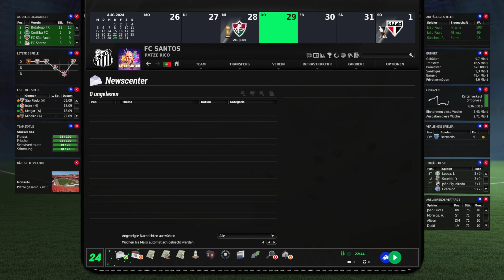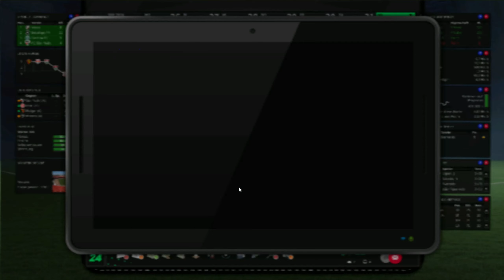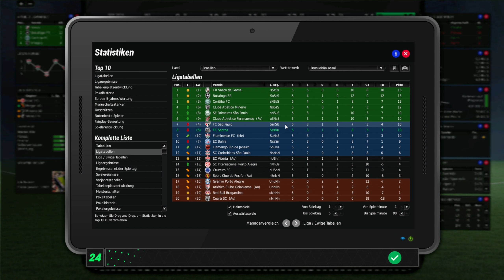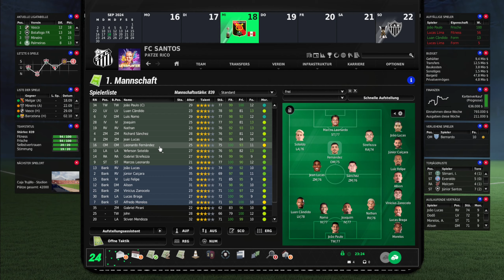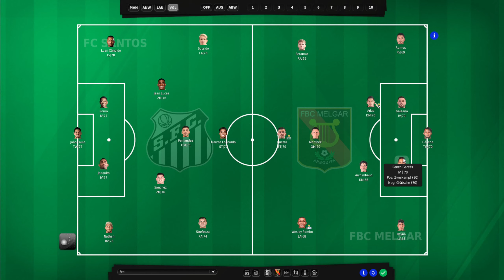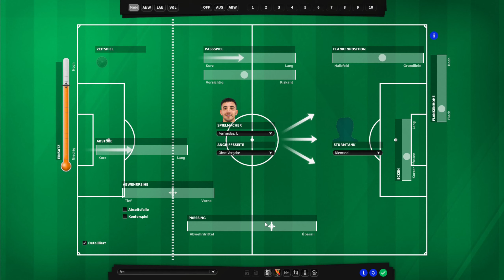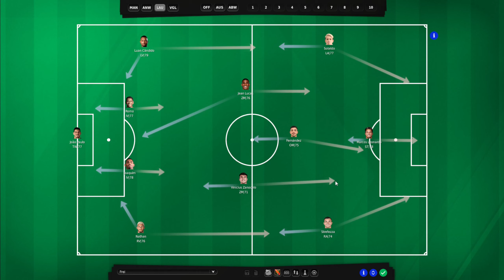Für die Fans! 🇧🇷 - EA Fussball Manager 24 (Deutsch) - Episode 6 (Season 2)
🎮 Auf gehts, der FC Santos spielt in der Copa Libertadores! Den ersten Titel hat diese fragile Truppe bereits in der Tasche. Wir sind frisch gebackener Copa Sudamericana Sieger! ⚽️🚀

Ein neues Lets Play macht sich bereit: Der FC Santos im Fussball Manager 24 von EA Sports, oder sollte ich besser sagen, von FM Zocker?! Werdet Teil dieses Abenteuers und begleitet mich auf der Reise nach Südamerika, um den Verein von den Trümmern des Real-Life-Abstiegs zurück an die Spitze Brasiliens zu führen! ⚽️🚀

Da ist er, der FM24 oder auch Fussball Manager 24! Endlich wieder Fussball Manager Action vom feinsten! Wie lange haben wir alle darauf gewartet? Herzlich Willkommen bei letssplinter zur nunmehr zweiten Saison des neuen Lets Plays; wir spielen den FM24, und zwar den guten alten Manager von EA! Wer dabei keine Gänsehaut bekommt, "hat den Fussball (Manager) nie geliebt!"

In diesem Lets Play übernehmen wir die Arbeit und stellen uns der Herausforderung, den FC Santos vor dem jüngsten Abstieg im echten Leben zu bewahren und von Grund auf neu und wieder aufzubauen. Erfahre mehr über die reiche Geschichte dieses Clubs und sei dabei, wenn wir neue Talente entdecken, taktische Meisterleistungen auf dem Spielfeld vollbringen und Entscheidungen treffen, die die Zukunft des Vereins prägen werden!

Dieses Jahr wird es noch schwerer, den Erfolg zu sichern, denn Transfers und Verträge wurden vorab auf "Schwer" eingestellt, damit wir uns nicht einfach so durch das Savegame klicken können sondern harte Entscheidungen zu treffen haben, ohne zu wissen, wie diese vom Verhandlungspartner aufgenommen werden!

Viel Spaß beim neuen Fußball-Abenteuer, und der Geschichte ... vom FC Santos!

Also Thanks to: Panda Beats and YouTube Music